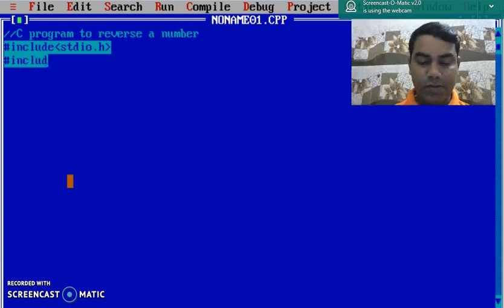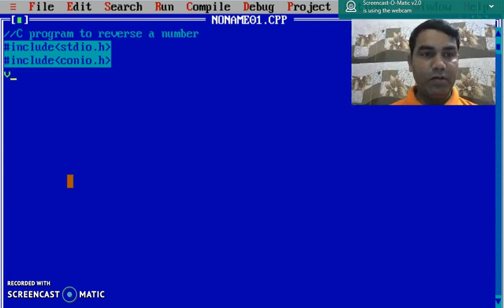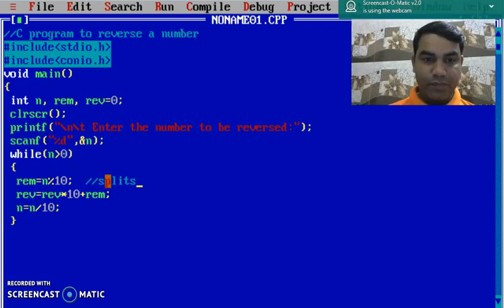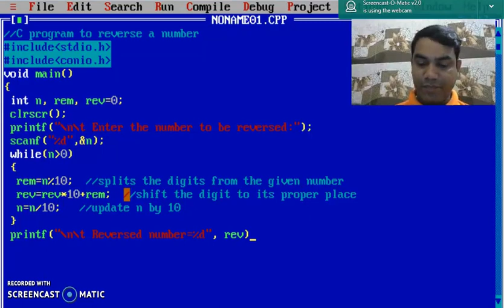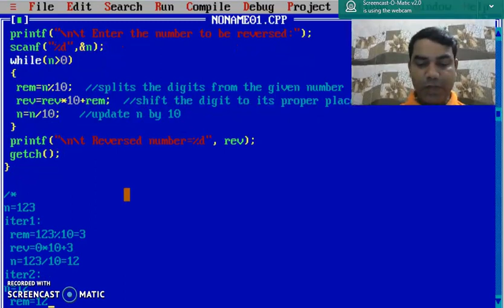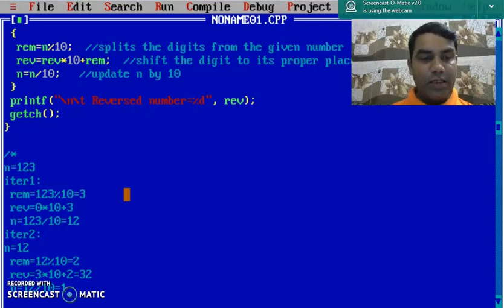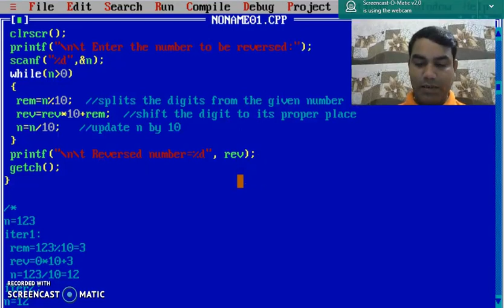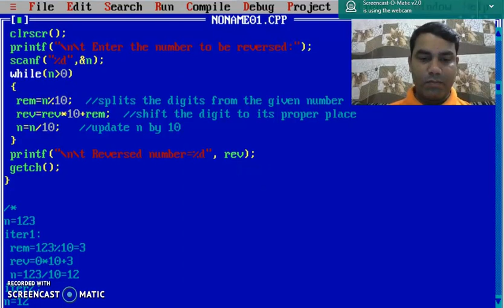C program to Reverse a number